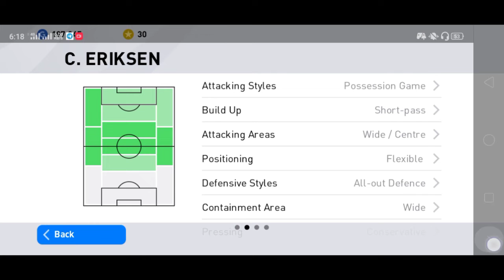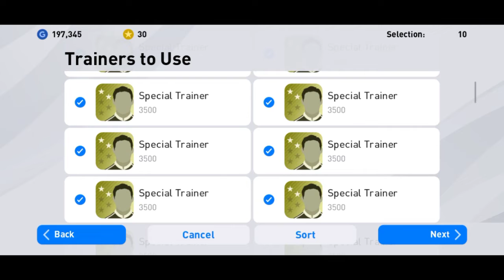AH TEV EPES: Up level Training plyayer C.ERIKSEN 😱😱 Max level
🎬TITLE VIDEO:​

♫ Background Link ♫

Copyright©:2020  @AH Tev Epes